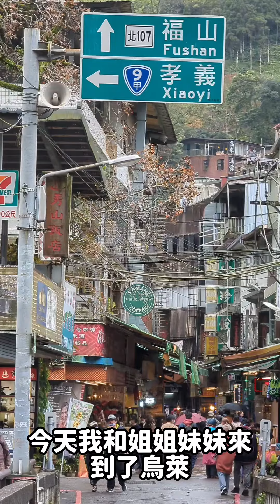【跟姐姐妹妹烏來逛】看吊牌就想賺大錢？！還有現烤麻糬太魔性啦！SunnyYummy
今天跟姐姐妹妹一起去烏來玩，首先來到了泰雅博物館，看到了很多原住民的文物和歷史，還跳了一下原住民的舞蹈🕺。在雜貨店逛街時，發現有一個超有趣的吊牌，上面寫著「老公賺大錢」，好想啊！😂
然後我們來到了烏來橋，風景真的太美了，拍了好多照片📷。
接著又買了一些當地特產，蜜地瓜真的超甜，還有花生、香腸和玉米等等，我們吃了個不停😋！最後來到了一家小攤位，看到現烤麻糬，大家都嚇了一跳，因為糯糯的麻糬吸在桶子上還會跳舞！但是吃起來真的很好吃呢！🤤
總之今天非常開心，大家也可以來烏來走走，看看有什麼好吃好玩的東西呦！👍